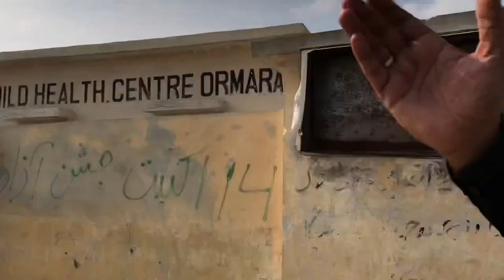Ormara City Balochistan Fareed GWADARI 2022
-E4OrMcavpLIndiyw